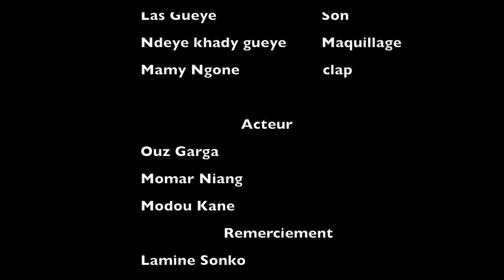Le Mara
Un charlatan est une personne qui pratique l'imposture, ou un jeu de dupes envers autrui, grâce à des trucages, des déformations de la réalité (par exemple via l'exploitation de biais cognitifs), ou des falsifications, en vue de gagner sa confiance, généralement pour obtenir de l'argent ou tout autre avantage.